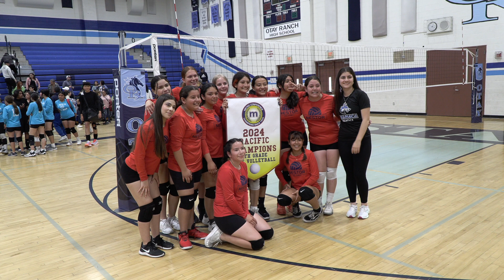2024 Pacific League Volleyball Championship Nestor vs Vista Del Mar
Nestor won the match 2 games to 1 to capture the Pacific League 8th Grade Girls Championship Title.